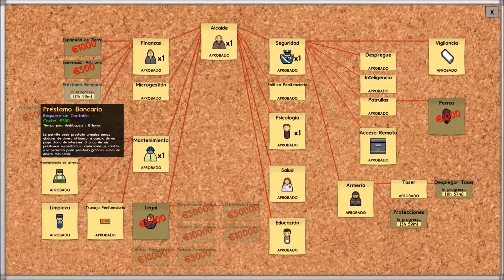Prison Architect. Capítulo 7. Ampliación de la cocina, más celdas...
... y la que se monta al final del vídeo.